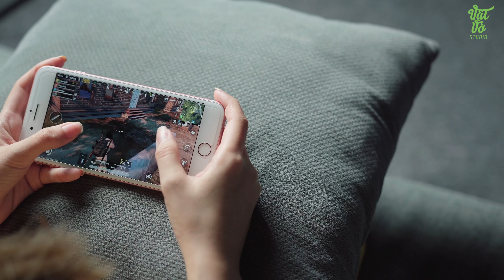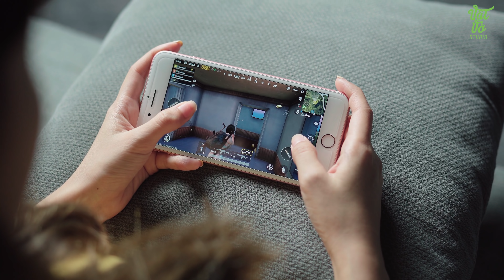Chiếc điện thoại trong mơ của Payo!!!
Ai cũng có một chiếc điện thoại trong mơ, vì nhiều lý do mà chúng ta không hoặc chưa sở hữu, vậy chiếc điện thoại trong mơ của Payo là gì?

⁉️⁉️ Video review, trên tay, các sản phẩm điện thoại, giá bán rẻ nhất, cửa hàng mua uy tín nhất, sản phẩm tốt nhất trong tầm giá và các tư vấn, lời khuyên, video so sánh các sản phẩm cần mua, đánh giá sản phẩm công nghệ, điện thoại di động, máy tính bảng, sản phẩm xách tay Hàn Quốc, Nhật Bản, sản phẩm chính hãng. Các video đánh giá này thuộc quyền sở hữu của VT Media.